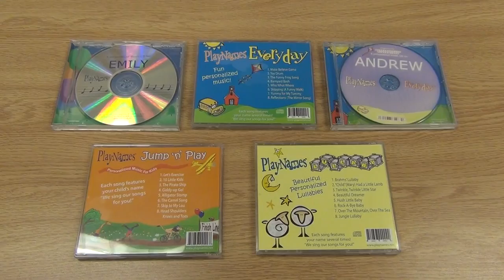Personalized Jump & Play CD from CP Toys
This motivating CD features eight high-energy, fun party songs to get your little ones up and moving! Hearing their name 40 times within the lyrics of the songs creates 20 minutes of tuned-in fun.